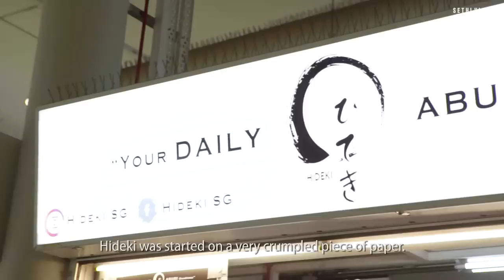Hawker serving Japanese Cai Png (Mixed Rice): Hideki - Food Stories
The passionate owner of Hideki wanted to bring affordable good food to Yishun, hence the birth of this hawker Japanese 'cai png' stall.

Address:
Yishun Park Hawker Centre
51 Yishun Ave 11, #01-17
Singapore 768867

Produced by: Solomon
Edited by: Solomon
Shot by: Solomon, Danial